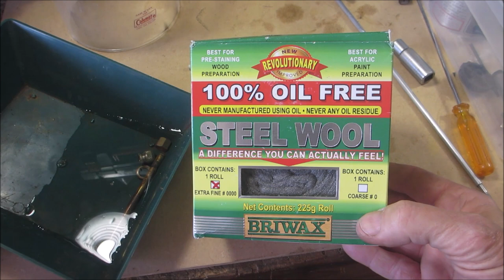Let's clean up a Coleman 220K Lantern!